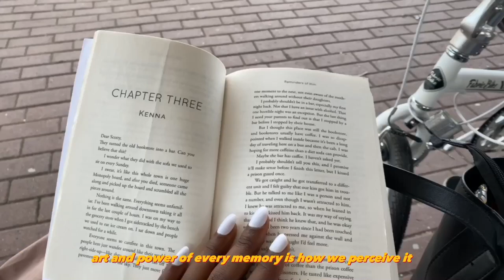MY FIRST YOUTUBE VIDEO ||| My Intro Vlog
Super excited to have you here. Thank you for being a part of my journey. You will get notified every time I drop a new video here

Poetry by Joy Uchendu & Sadé Jao

Audio by Major League Beats